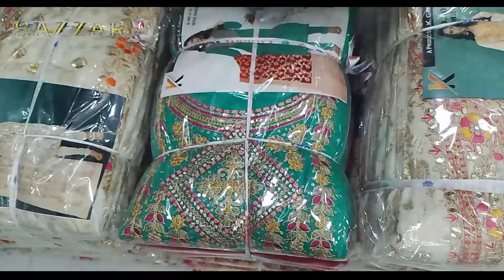BIGGEST WHOLESALER IN SURAT, FABRIC WHOLESALER IN SURAT, WHOLESALE MARKET IN SURAT.